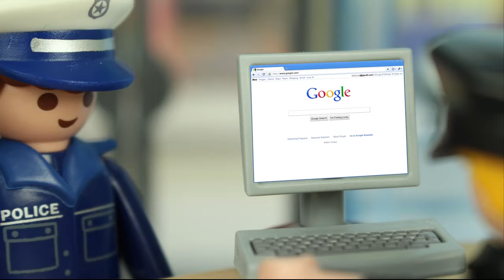PLAYMOBIL POLICE VIDEOS FOR KIDS #15 PLAYMOBIL POLICE ANIMATION | PLAYMOBIL SCHOOL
This is a good video for kids. Here on the playmobil police videos for kids channel you find funny and cute stories about city life and ploce stories.

Playmobil Animals Zoo Playset Build and Play - Fun Toys For Kids,
playmobil aquarium,
playmobil sea animals,
playmobil sea world,
playmobil sea life,
playmobil fun toys for kids,
Film Playmobil - Le Pique Nique À La Piscine,
playmobil treehouse ,
Playmobil Reiterhof - Das Reitturnier - Playmobil Film deutsch von Family Stories,
Playmobil Reiterhof,
Playmobil film,
playmobil film deutsch,
playmobil film english,
playmobil film en francais,
playmobil film nederlands,
playmobil hund,
playmobil hunde ,
playmobil hundeschule ,
playmobil hunde filme ,
playmobil hunde kaufen ,
playmobil hunde set ,
playmobil hunde deutsch ,
playmobil hundestaffel ,